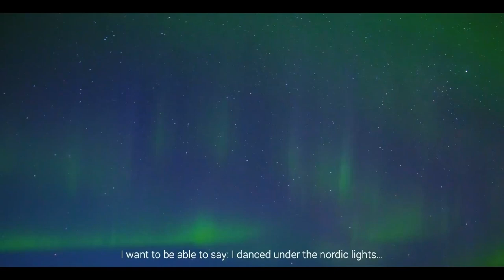Ash Drako- Metanoia (Wake Up Child!- A Film By Chris Kueper)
My new song "Metanoia" is now up all on streaming platforms. A song inspired by oceans, mountains, birds, whales, and everything nature; the adrenaline to explore and chase discomfort.

metanoia
/ˌmɛtəˈnɔɪə/
noun
change in one's way of life resulting from penitence or spiritual conversion.
"what he demanded of people was metanoia, repentance, a complete change of heart"

This is a short film "Wake Up Child" by @ChrisKueper and @escapefilmproduktion7643  to inpire people to travel and venture out into the world because "Money Returns-Time Doesn't"